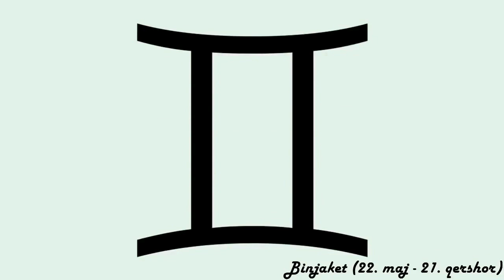Horoskopi ditor - (E Shtunë - 29 Korrik 2023)